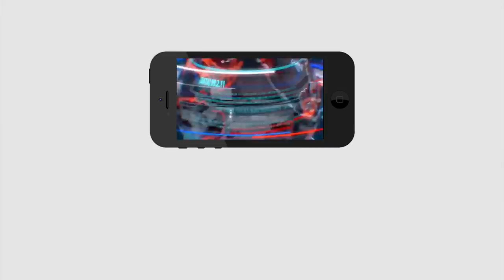One More Effect To YCP Mp Raghurama Krishnam Raju In Parliament| వైసీపీ ఎంపీ రాజుగారికి ఊహించని షాక్